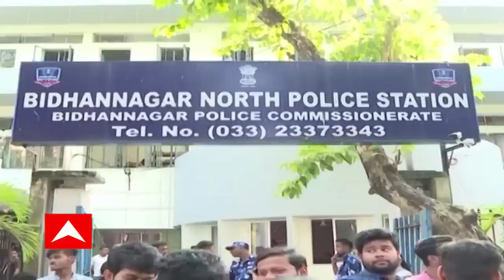Left Protest:করুণাময়ীতে চাকরিপ্রার্থীদের জোর করে তুলে দেওয়ার প্রতিবাদে, পথে বামেরা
করুণাময়ীতে ২০১৪’র টেট উত্তীর্ণ নট ইনক্লুডেড চাকরিপ্রার্থীদের জোর করে তুলে দেওয়ার প্রতিবাদে পথে নামল সিপিএমের ছাত্র ও যুব সংগঠন। SFI ও DYFI’এর বিক্ষোভে রণক্ষেত্রের চেহারা নিল সল্টলেক সিটি সেন্টার মোড়। মীনাক্ষী মুখোপাধ্যায় থেকে শুরু করে কর্মী সমর্থকদের টেনে হিঁচড়ে তোলা হল পুলিশের গাড়িতে।